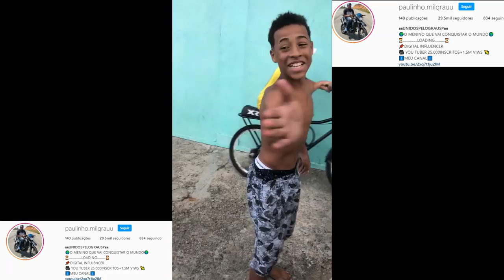XRE CARBURADA QUEBROU O QUADRO 😱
MEU INSTAGRAM , POSTO STORY 25HRS LA : PAULINHO.MILGRAUU